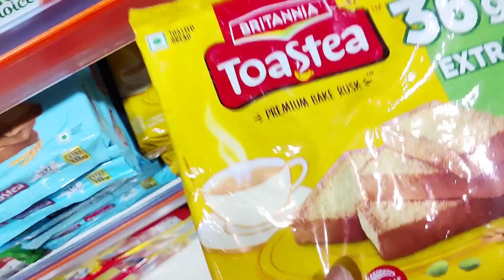আজ বৃষ্টির পছন্দ মতন শপিং করলাম..!